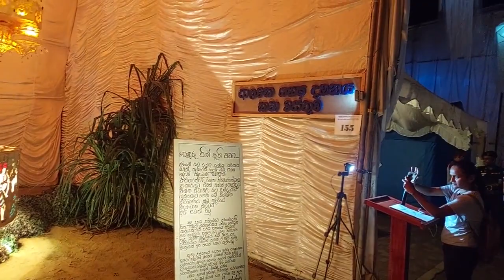ගංගාරාමයේ පහන් කූඩු ප්‍රදර්ශනය